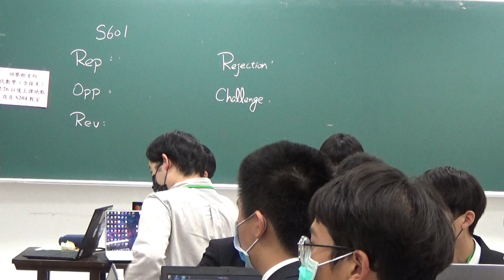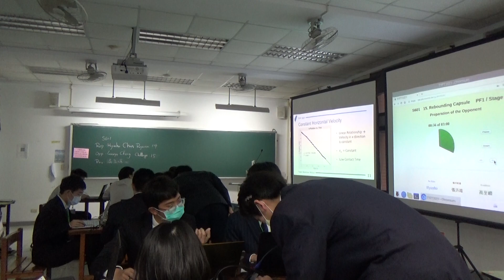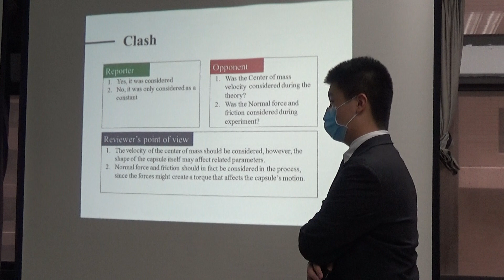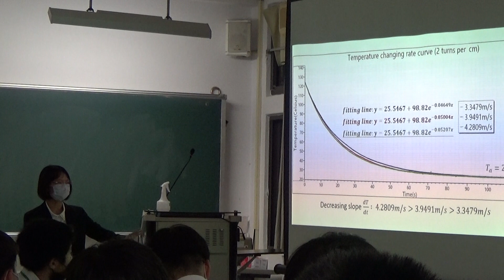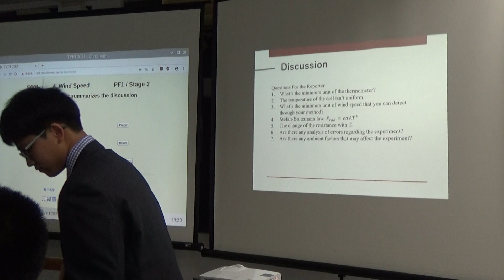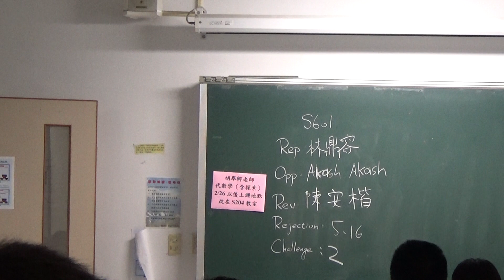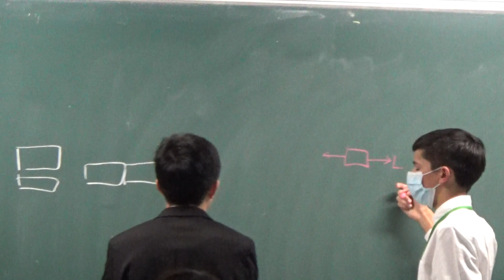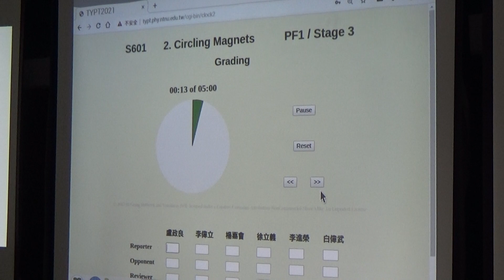2021 TYPT 3/5 S601 初賽一